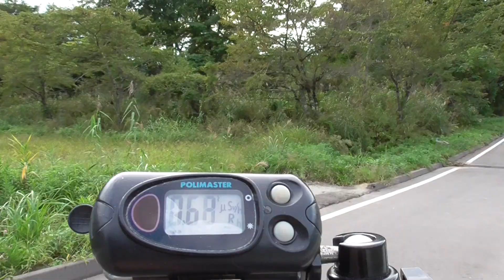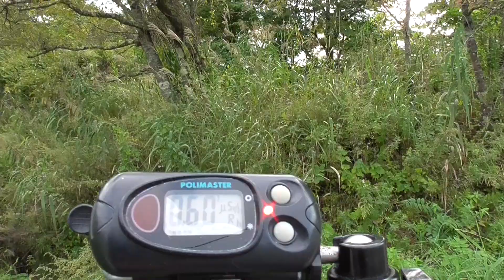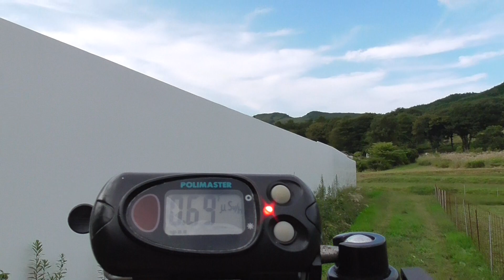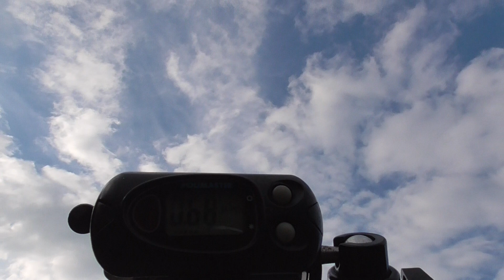川俣町山木屋付近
計測日
2020年9月19日

計測費　自費